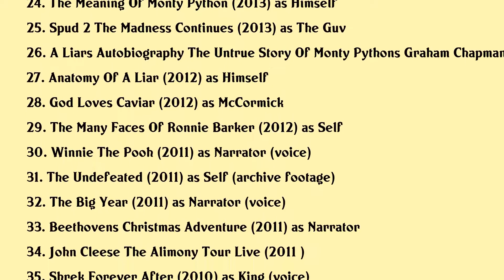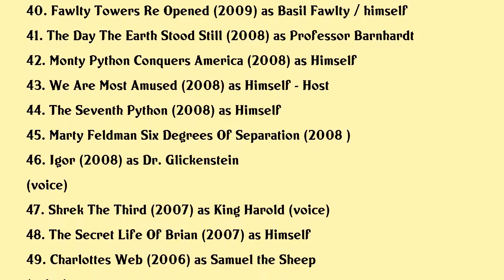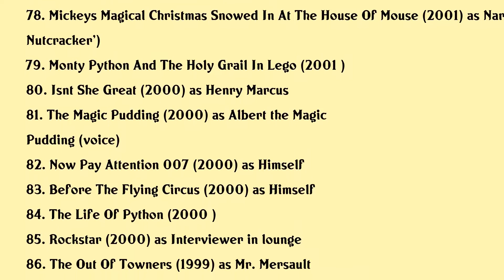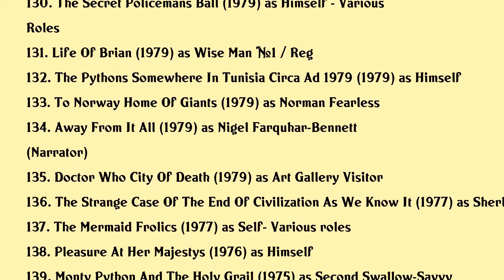John Cleese Movies list John Cleese| Filmography of John Cleese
John Cleese Full Movies List Filmography of John Cleese

Latest movies of John Cleese are:

1. Clifford The Big Red Dog
2. Father Christmas Is Back
3. From Script To Screen
4. Time Warp The Greatest Cult Films Of All Time Vol 3 Comedy And Camp
5. The Very Excellent Mr Dundee
6. Arctic Dogs
7. Python At 50 Silly Talks And Holy Grails
8. Assholes A Theory
9. The Naked Wanderer
10. Charming
11. Elliot The Littlest Reindeer
12. Michael Palin A Life On Screen
13. Trolls
14. Albion The Enchanted Stallion
15. British Sitcom 60 Years Of Laughing At Ourselves
16. Absolutely Anything
17. Behind Over The Garden Wall
18. Get Squirrely
19. Monty Python Live Mostly
20. Monty Python The Meaning Of Live

Complete list of movies acted by John Cleese are in this video.

Please Comment down your favorite movie of John Cleese